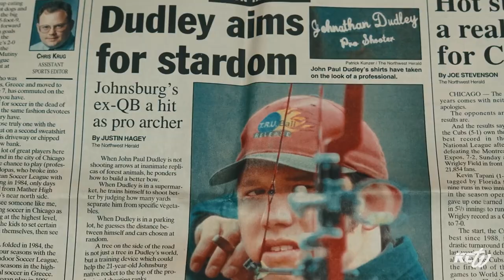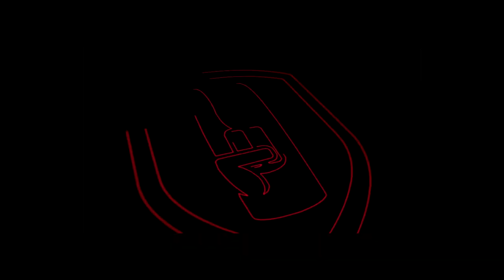Joe Rogan's Archery Coach: John Dudley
Mention John Dudley’s name and many will say he is the world’s most renown archery coach. Some  will say he’s self made, self titled, and self appointed to that accolade. Regardless of which side of the fence you fall on, it’s hard to argue his tremendous success and rise modern stardom.

Born on June 14th 1976. John Dudley grew up in the Mississippi Delta where he gained his interest in hunting from his Uncle Kenny and his Grandfather around the age of 10.

Later in his youth, Dudley moved to Northern Illinois where he would finish High School as the star quarterback of Johnsburg Higschool. Growing up Dudley would often be in the spotlight but not always for good reason. In fact his youth was quit troublesome as he would get into his fair share of childhood trouble.  As a self noted Pyro one circumstance lead to burning his parents house to the ground and he talks openly about stealing cars for joy rides. Dudley credits archery and hunting to not going to jail as a troubled kid.

As fate would have it Dudley, grew out of the troublesome kid and became an highly touted athlete. He was offered a college scholarship to play college football but that came with a catch…. Move to a less than desirable whitetail state, commit the next 4 or 5 years to football, and set archery hunting aside. After a very quick stint on campus, Dudley realized archery was his passion and what he desired to pursue.

As a college drop out, Dudley moved back home and began working for a local archery shop. He quickly became obsessed with archery as he would travel to every local archery event he could find. He recalls the older guys considering him the annoying kid getting in the way and asking too many questions.

That annoying kid quickly began winning local shoots, even being consistent enough in his winnings to warranty other competitors requesting someone else to follow him through courses to ensure his score card was accurate.

As Dudley’s skills progressed, he turned to target archery and eventually went pro in 1997 where he won Rookie of the Year in the Association of Professional Archers. Dudley’s talents with a bow and arrow would take him all over the world compiling an impressive list of awards and accomplishments.

* 13x World Medalist
* 3x National Champion
* U.S. Open Silver Medalist
* U.S. Open Gold Medal Team
* 45 Career Top 3 Professional finishes

But once again the passion for hunting and scheduling conflicts forced Dudley into a surprising decision.

As a member of the US archery team Dudley decide to abruptly walk away because of the Archery World Cup schedule conflicted with Elk Season. Dudley says the decision was made because we wanted to hunt more than shoot archery tournaments, other’s say he walked away because he wasn’t good enough to win. The truth of the matter is that we will never know!

Dudley’s decision ended up paying big dividends. As he pursued a career in the archery hunting world, people quickly took to Dudley’s informative content. In fact, several well known bowhunting celebrities like Joe Rogan and former Navy Seal Jocko Willink credit Dudley for teaching them the skills and technique required to bow hunt successfully at a high level. Dudley often talks about struggles and how the bad times during a hunt can quickly bring out the true character of a person….

It’s no surprise Dudley’s personal circle includes the names of Joe Rogan, Cameron Hanes, and Jocko Willink amongst other high profile hunters but there’s more to it than just hunting.

Beyond just hunting for personal reasons, Dudley has created the brand NOCK ON which includes both products and education information. Nock On first saw the light of day during the late 90s as a TV show on the TNN network. Nock On has now transitioned to mostly digital content that includes a podcast. Today Nock On is known as the premier online sources for archery tips, instruction, and education for any level of archer.

In addition to the NOCK ON brand, John has had his hand in several product development projects with other companies which includes the newest lineup of PSE compound bows.

Even in today’s world of social media stardom, John Dudley’s focus and mission  has never changed. Since day one his priority has been to be the best archer, hunter, and teacher in the world. Looking back over the last 20 plus years, I’d say he’s doing a fine job at each.